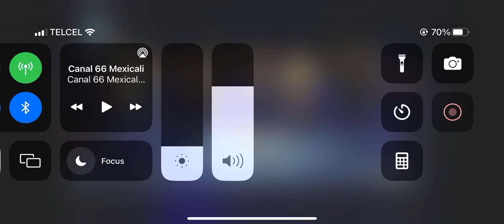Citlalli BELLATRIX Ortiz vs Diana Tapia